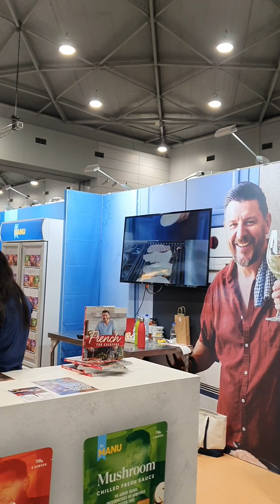Good Food Wine festival Brisbane w/ Jusitine Shofield